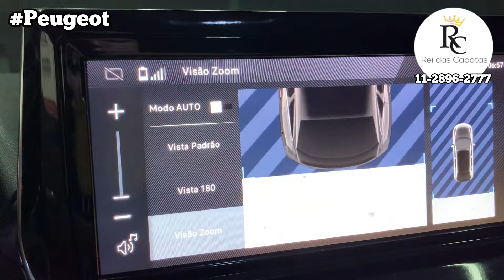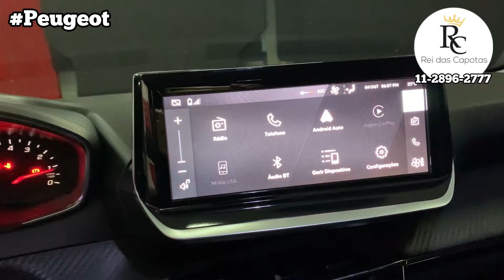PEUGEOT 208 Instalamos Envelopamento de Teto Lâmpadas de Led Câmera de Ré Friso Lateral e Muito Mais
PEUGEOT 208 Instalamos Envelopamento de Teto Câmera de Ré Antifurto das Friso Lateral e Muito Mais!
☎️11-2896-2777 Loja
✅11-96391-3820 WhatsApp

Conheça esses e muitos outros acessórios para equipar seu Honda CR-V e todas as Versões na nossa loja,

Aqui vc encontra:
✔️Kit Multimídia Android com Câmera
✔️Kit Leds Drl com Setas
✔️Módulo de Subida dos Vidros
✔️Envelopamento Adesivo Teto Black Piano
✔️Estribos Laterais
✔️Frisos Laterais
✔️Engate Reboque Homologado

Nossa loja fica em Santo André

Capítulos

00:00 Acessórios para Peugeot 208
02:15 Câmera de Ré
03:20 Soleira das Portas
03:39 Frisos Laterais
03:54 Película Film Antivandalismo
04:23 Envelopamento
04:45 Antifurto das Rodas
04:53 Sensor de Estacionamento
05:50 Lâmpadas de Led